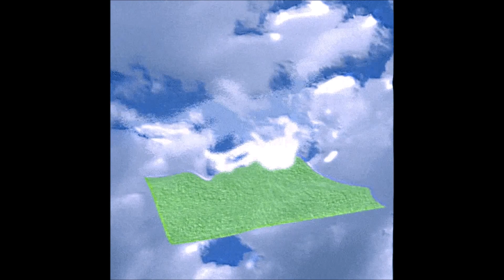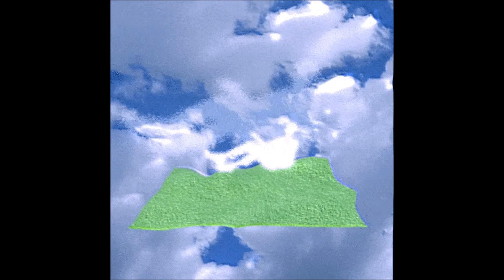Tori Burns ~ With You 👩🏽‍❤️‍💋‍👨🏼 [Prod. ZeeGoinXrazy] 🌎HealthPack🌎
Healthpack!

Follow and support Tori !

Follow Martyy!